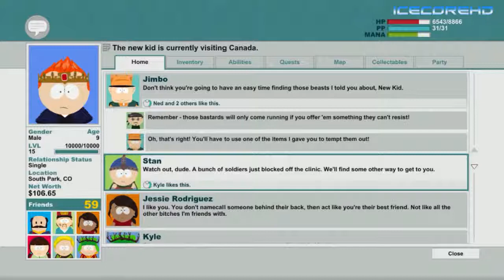South Park: The Stick of Truth -Canada 8 bit Country- Gameplay [HD]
[Platform: PC]
[Controller: Keyboard and Mouse]

[Video Recording: Mirillis Action]
[Game Settings: High]
[OP: Windows 8.1]

[My Notebook]
[CPU: Intel Core i5-2430M (2 x 2,40GHz / 3,00GHz Turbo, 3MB Cache)]
[RAM: 4GB DDR3 1333MHz]
[Video Card: Nvidia GeforceGT 555M 2GB]
[Video Card Driver Version: 332.21]